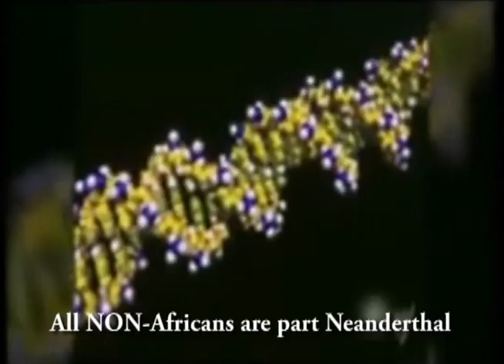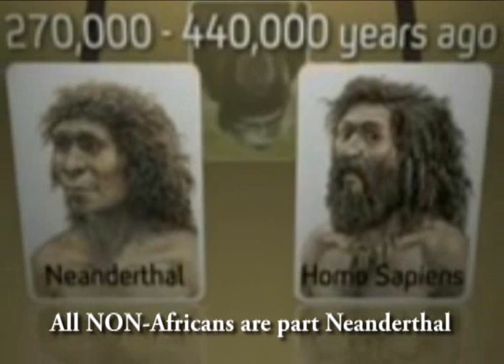Human Racial Origins - Neanderthal Hybrids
Origins of the human races.  Modern man is a hybrid of different hominid species.  All NON-African people are part Neanderthal and not "out of africa".